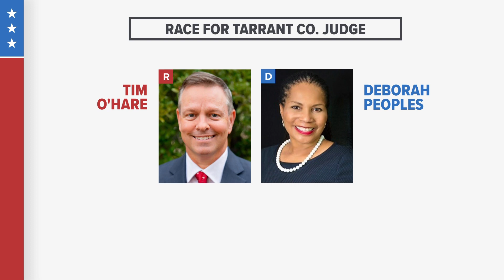Texas midterm elections: Two top tickets for Dallas and Tarrant County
Here's a reminder for the top names on the ballot for each county's district attorney positions.